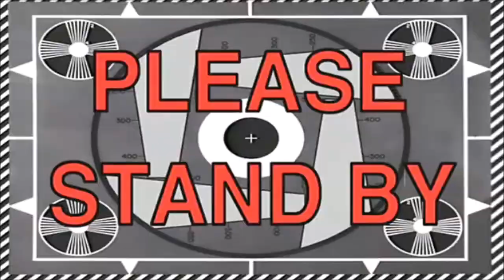AML WRESTLING ANNIVERSARY IV W/ GUESTS WWE TEDDY LONG,NICK ALDIS,ROH BANDIDO,PUMA KING & MORE!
AML WRESTLING ANNIVERSARY 4 DELZ VLOG W/ GUESTS WWE TEDDY LONG,NWA CHAMP NICK ALDIS,RING OF HONOR ROH BANDIDO,PUMA KING,CALEB KONLEY,BILLY BRASH ,BRANDON SCOTT,DAWSON BROTHERS,CW ANDERSON,GEORGE SOUTH,GYMNASTY BOYS,GEORDIE BULLDOGS,AXTON RAY & MORE